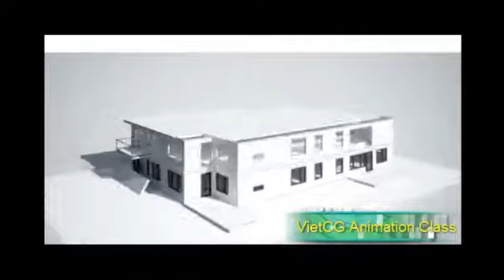VietCG animation demo class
Demo ngắn cho lớp học làm phim kiến trúc của VietCG Team
Giảng viên: Nguyễn Hữu Hồng

Đào tạo đồ họa 3D và 2D
Lê Anh Tuấn - VietCG Team
YM: binlatkts
Địa chỉ: 121 Lê Thanh Nghị - Hai Bà Trưng - Hà Nội (gần trường đại học xây dựng HN)